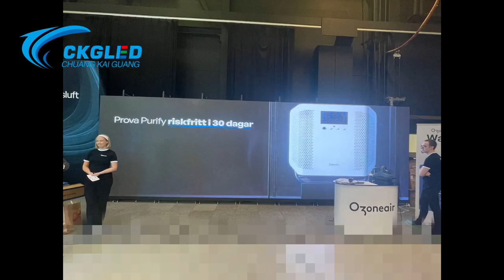indoor rental led video wall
CKGLED indoor outdoor rental led display cases~

Call kelly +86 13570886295 (Whatsapp/Wechat) when you have any project demand